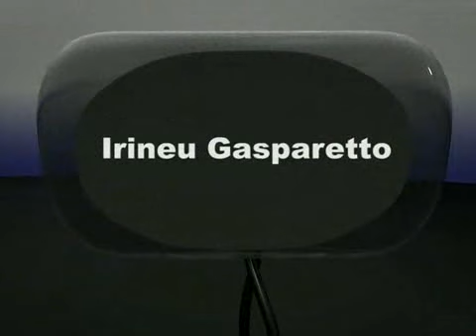IG Papo - Irineu Gasparetto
Irineu Gasparetto, filho da escritora Zibia Gasparetto, fala sobre tratamentos psicológicos por meio espiritualidade e mediunidade.